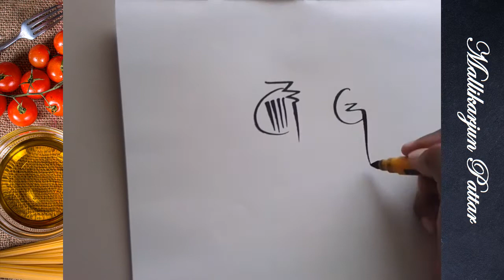How to draw a girl | Art Vlog-4 : Create your own style : V-2563 | Face | Drawing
Please watch all my videos on the below topics: How to draw a girl / How to draw a face step by step / sketch drawing with pen / Visual Art / Mallikarjun Pattar / satisfying art